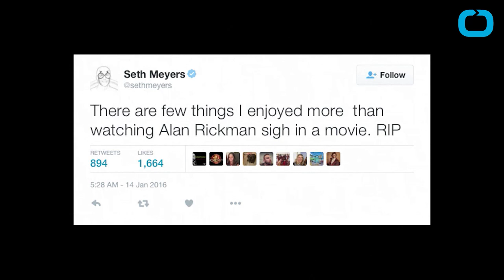Ian McKellen Gives Incredible Tribute to Friend Alan Rickman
Tributes for actor Alan Rickman, who died Thursday, have been pouring in all day on social media.  J.K. Rowling, Daniel Radcliffe, Emma Watson and the rest of the Harry Potter cast have been sharing their memories of the actor, and a vast number of celebrities have also taken to Twitter and Instagram to pay tribute to him.  Sir Ian McKellen's personal tribute is a lengthy, poignant account of a man he clearly admired greatly as both a colleague and a friend.  He wrote, "He leaves a multitude of fans and friends, grateful and bereft."